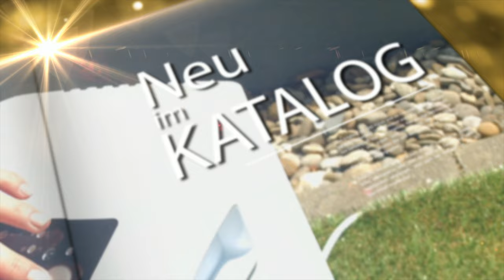Diana zeigt einen neuen Reiseorganizer für Kabel und Kleinteile bei PEARL TV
In diesem Video zeigen Ingo Richter und Christoph Schönau alles rund um.

Xcase Kabel Organizer: Reise-Organizer und Aufbewahrungstasche für PC- & Mobilgeräte-Zubehör (Reise Kabel Organizer)

* Ideal für Netzteile, Kabel, Speicherkarten u.v.m.
* Verstellbare Teiler für individuelle Aufbewahrung
* Aus hochwertigem und langlebigem Nylongewebe
* Spritzwassergeschützt

Xcase Reise Kabel Organizer, Organizer Tasche

Transportieren Sie Reisegut sicher & organisiert - dank anpassbarer Teiler

- Organizer Tasche

Schützen und organisieren Sie Ihr Reisegut: Verstauen Sie Netzteile, Kabel, Computerzubehör u.v.m. separat voneinander in nur einer Tasche! Dank verstellbarer Teiler schaffen Sie große und kleine Fächer für Ihre Produkte. So haben Sie stets alles griffbereit und schützen im Falle eines Aufpralls sogar empfindliche Gegenstände vor Bruch.

Extra-Stauraum für SD-Karten, Kabel & Co.: Im Deckel der Tasche befinden sich vier längliche Fächer für besonders schmale Gegenstände. So schützen Sie beispielsweise Kabel vorm verknoten und haben kleine SD-Karten direkt griffbereit - so sind Sie perfekt gerüstet für das nächste Geschäfts-Meeting!

Schick und widerstandsfähig: Die Tasche besteht aus hochwertigem und langlebigem Nylongewebe - der glänzende Stoff in zeitlosem Schwarz kommt nie aus der Mode! Praktisch: Dank Tragegriff und kompakter Maße transportieren Sie wertvolle Kleinteile umstandslos zu Ihrem nächsten Reiseziel!

* Universell einsetzbare Reise- & Aufbewahrungstasche
* Verstellbare Teiler: für individuell große Fächer in der Tasche
* Material: hochwertiges und langlebiges Nylongewebe
* Ideal zum Organisieren und Transportieren empfindlicher oder besonders kleiner Gegenstände
* Spritzwassergeschützt
* Aufbewahrungstasche inklusive deutscher Anleitung - Außerdem relevant oder passend zu: Aufbewahrungsbox, Kameratasche, USB Netzteil, Lautsprecher, Kabeltaschen, Handy Hüllen, Festplatten, Fotozubehör, Festplatte, Fototasche